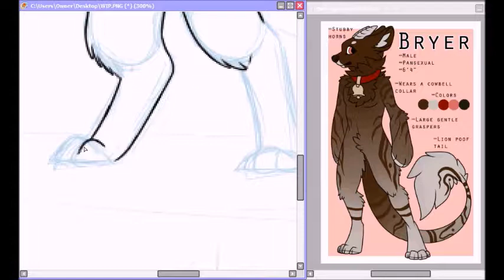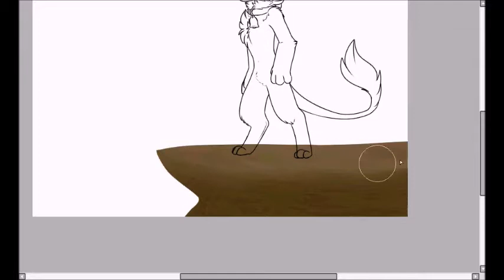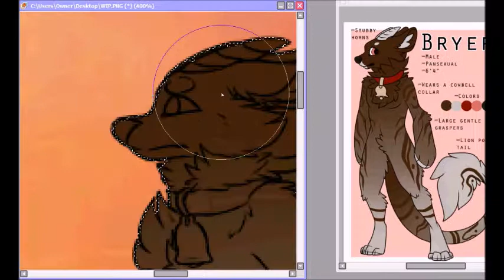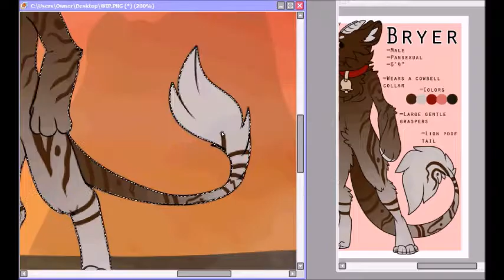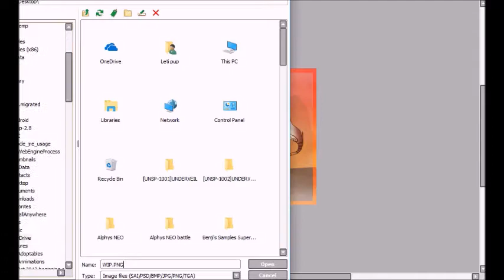.:RQ:.Bryer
Hey, look who it is. back from the dead. it leti 8D

I had a lot of fun with this request. wanted to make it a surprise and make it a speedpaint also. Enjoy~

Songs
Puppet & Murtagh - Killing Giants (feat. Richard Caddock)
Puppet & Pierce Fulton - Just You

Art(c)Letipup
Bryer(c)VintagePM on Deviantart